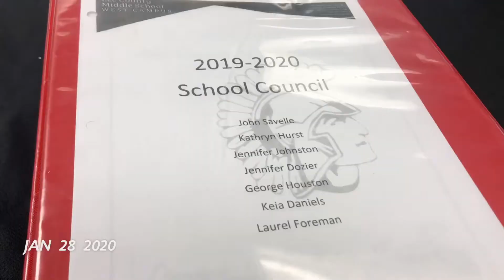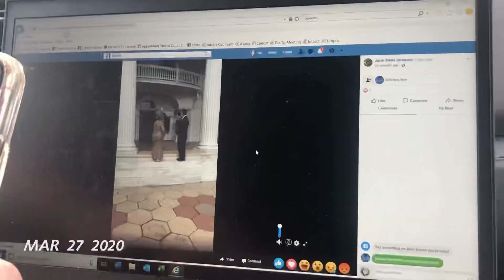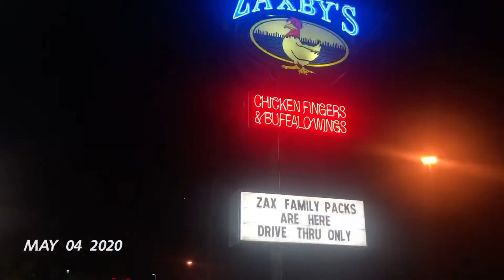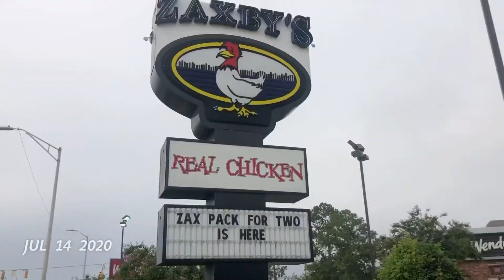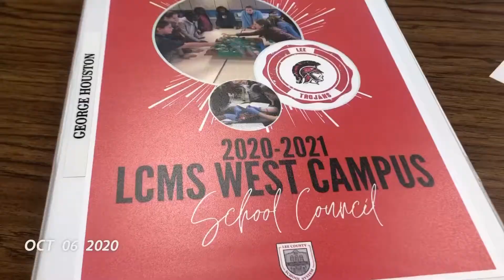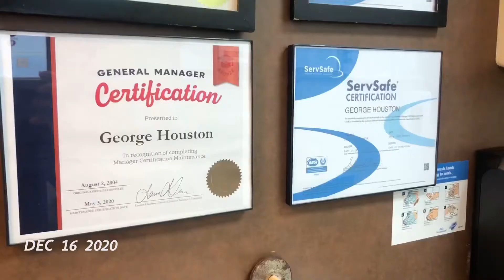One Second Video A Day 2020